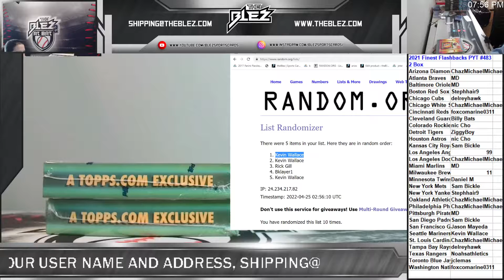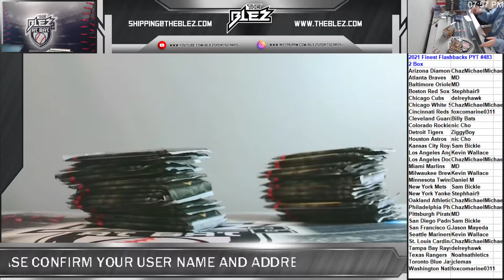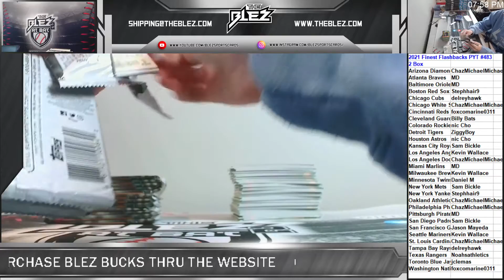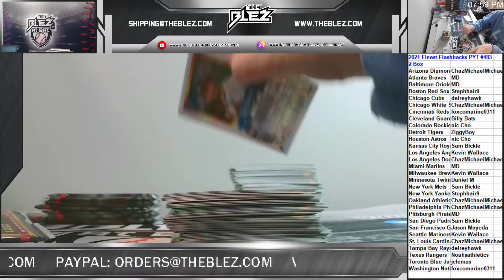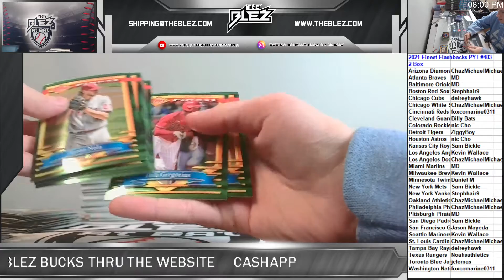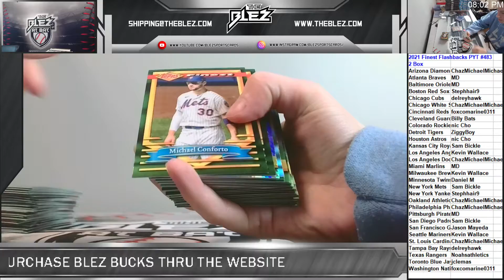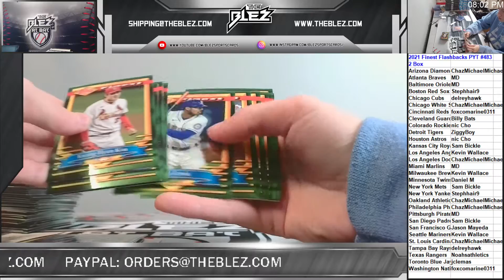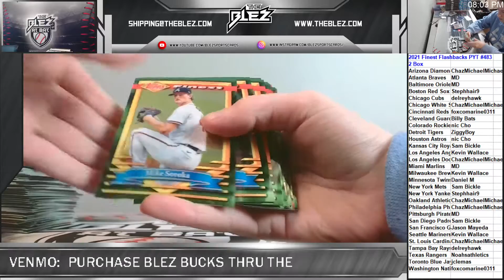2021 Finest Flashbacks 2 Box PYT #483